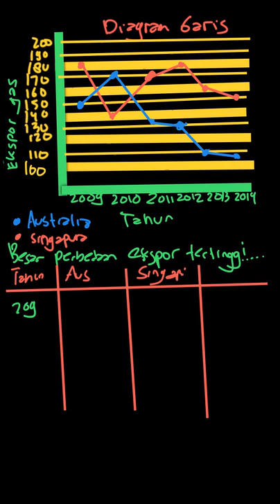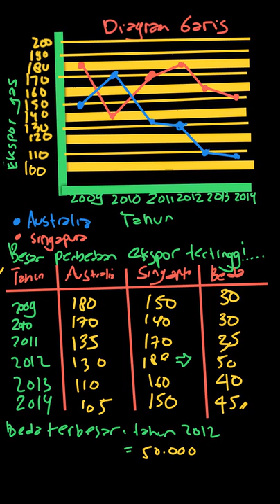Perhatikan diagram berikut! tabel di atas ... | Matematika Untu | Kelas 7 | 10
✅ Dalam video ini kita akan membahas: Perhatikan diagram berikut! tabel di atas menunjukkan volume ekspor gas ke Singapura dan Australia pada tahun 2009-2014. Besar perbedaan volume ekspor gas tertinggi pada diagram diatas adalah...
a. 30.000 ton ;b. 35.000 ton ;c. 45.000 ton ;d. 50.000 ton
Tema:
Kelas: 7
Mata Pelajaran: Matematika
Bab: 10
Buku: Matematika Untuk SMP/MTs Kelas VII Semester 2 / 2B

👉 Buku yang telah tersedia:
{PLAYLIST_LINK}
Di mana kamu dapat menemukan kami?